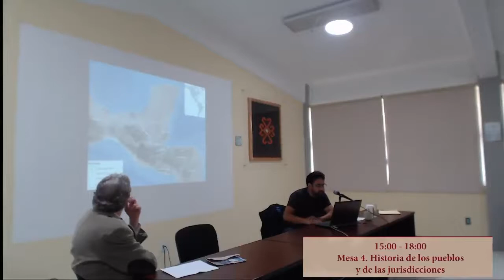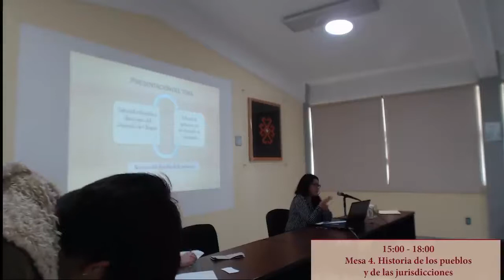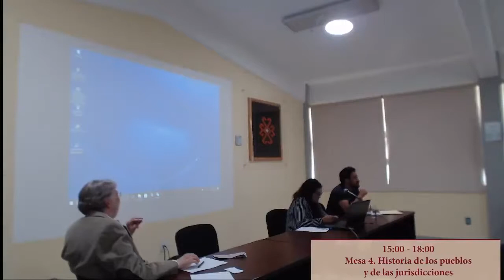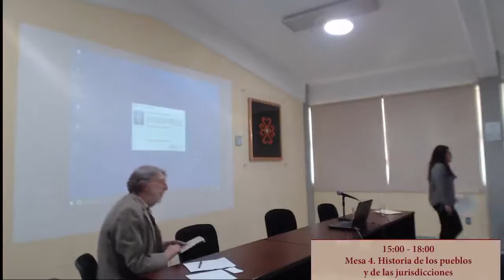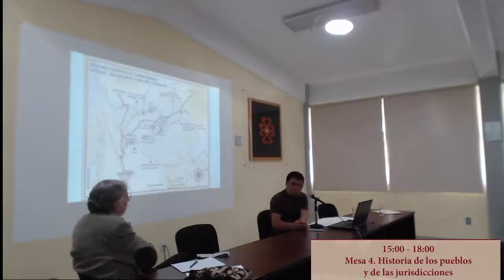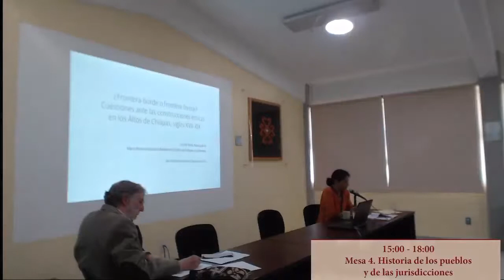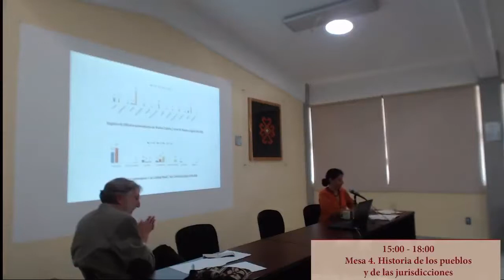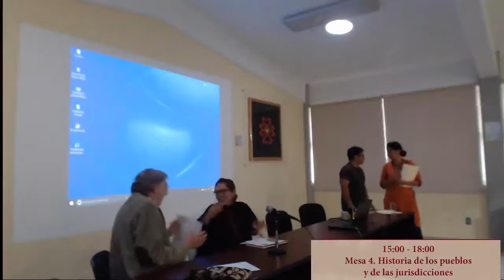MESA REDONDAESTUDIOS MAYAS DE LOS ALTOS DE CHIAPAS Y GUATEMALAMesa 4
MESA REDONDA
ESTUDIOS MAYAS DE LOS ALTOS DE CHIAPAS Y GUATEMALA
Mesa 4: Historia de los pueblos y de las jurisdicciones